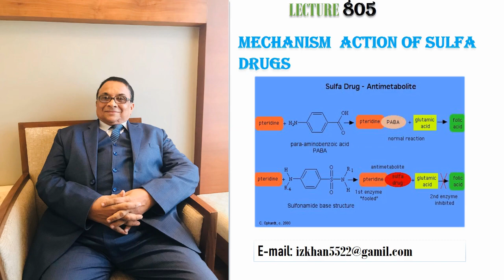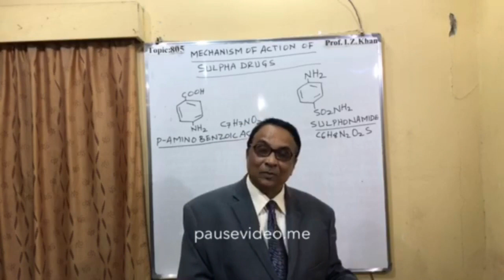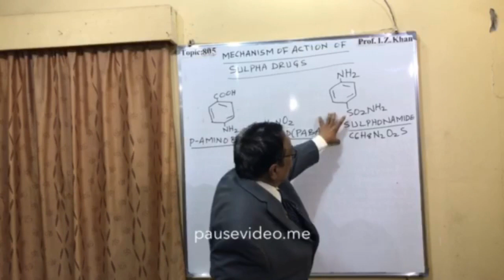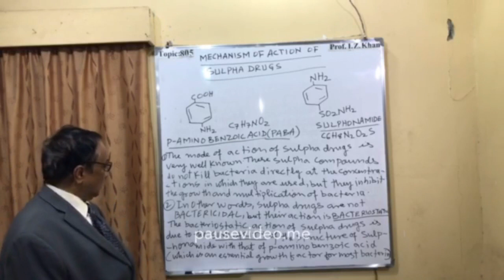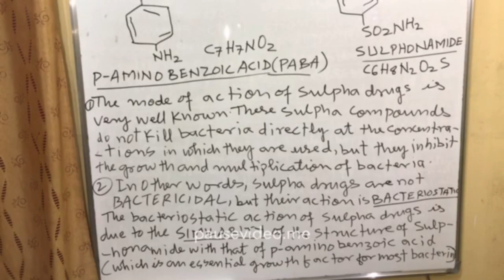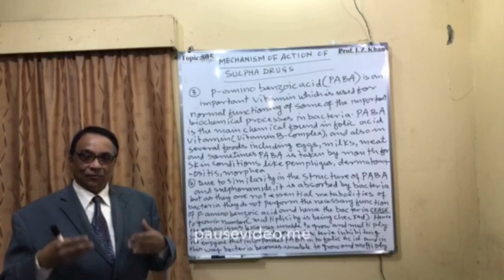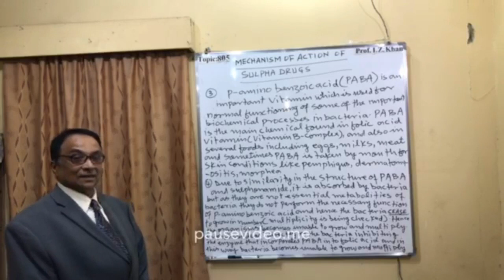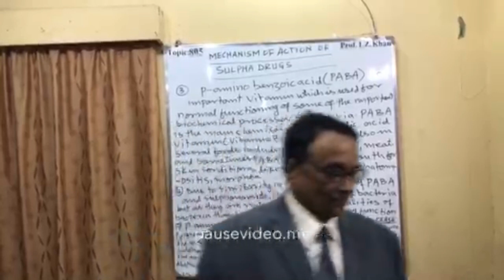Lecture 805Topic- MECHANISM OF ACTION OF SULPHA DRUG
Introduction
The mode of action of sulpha drugs is very well known. The compounds do not kill bacteria directly at the concentrations in which they are used ,but they inhibit the growth and multiplication of bacteria. Sulpha drugs are. Bactericidal,but their action is bacteriostatic. The bacteriostatic action of sulpha drug is due to the similarity in the structure of sulphonamide and p-amino benzoic acid.